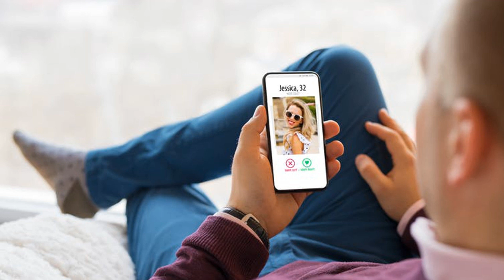Why Tinder’s new safety features won’t end harassment on the platform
The dating app Tinder has faced increasing scrutiny over abusive interactions on the service. In November 2019, an Auckland man was convicted of murdering British woman Grace Millane after they met on Tinder. Incidents such as these have brought attention to the potential for serious violence facilitated by dating apps.

Amid ongoing pressure to better protect its users, Tinder recently unveiled some new safety features.

We call it disco-tech

TNW2020 is our full-blown tech festival disguised as a conference

LET'S BOOGIE

"Does This Bother You?" is another new feature, which automatically detects offensive messages in the app's instant messaging service, and asks the user whether they'd like to report it. Finally, a Safety Center will give users a more visible space to see resources and tools that can keep them safe on the app.

These features are an improvement,